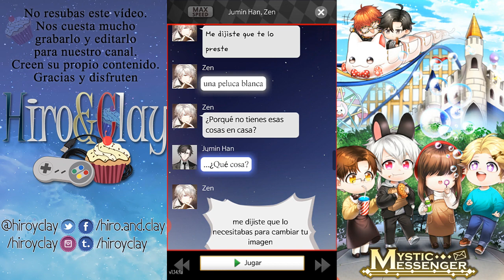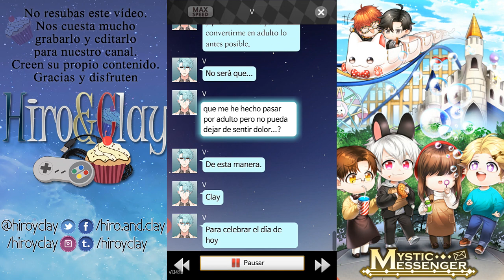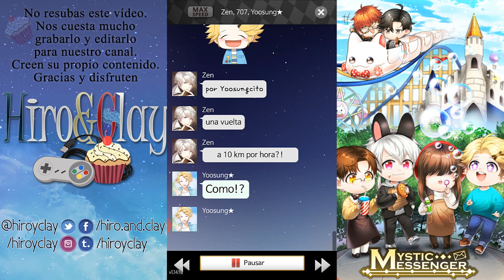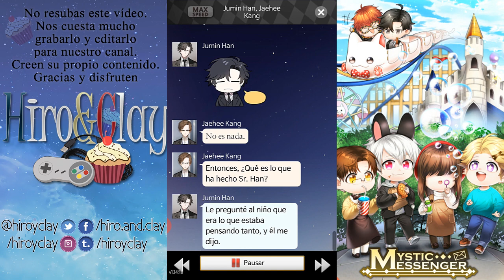¡Chats especiales DÍA DEL NIÑO! 🎠 ~ Mystic Messenger 🎡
¿Se pueden ser mas lindos?
Spoiler: NO.